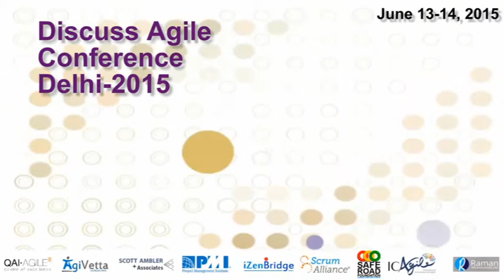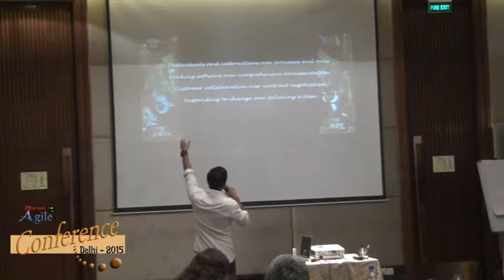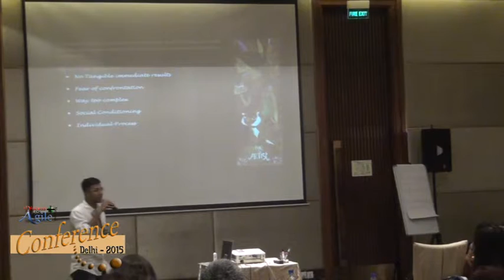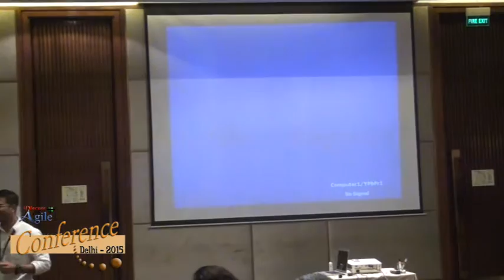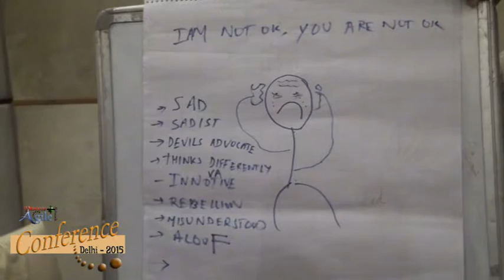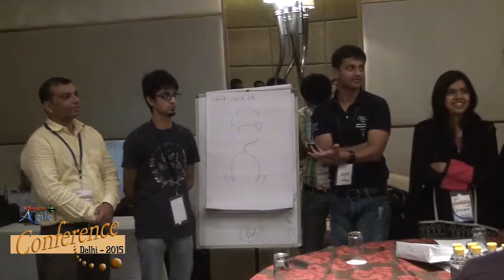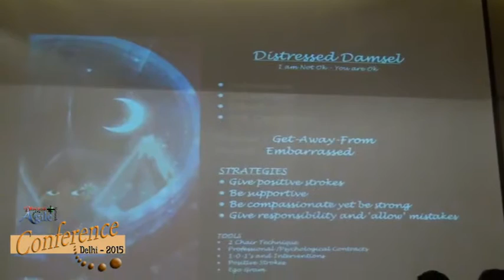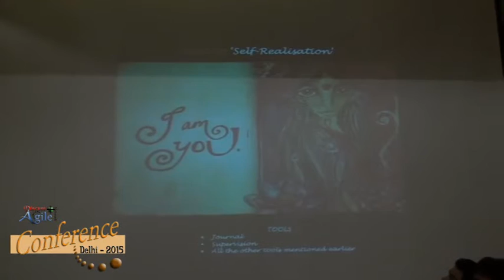It's not an Agile Story by Karthik Kamal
Karthik Kamal Balasubramaniam, an Agile Coach @AgileFAQs.

Karthik having worked with multiple Agile teams, realizes that most problems the teams have to deal with are often related to issues that are beyond the scope of any Agile framework. These issues are often related to people and the surrounding eco-system. The success of any Agile implementation is largely dependent on this H(uman)-factor which is intrinsic to any team/organization. This H-factor has always been a pandora's box, that we would like to avoid owing to the amount of complexity and the uncertainty involved.

Here Karthik tries to identify few common traits that he has observed with people across Agile teams and organizations. The idea here is not to stereotype people, but to present an approach/strategy to accommodate different kinds of people in an Agile eco-system.

The objective of the session is to have some scientific vigour to our people processes and be aware of our current status quo.